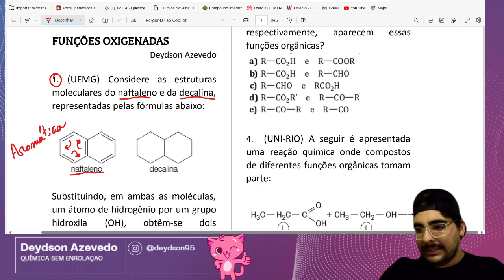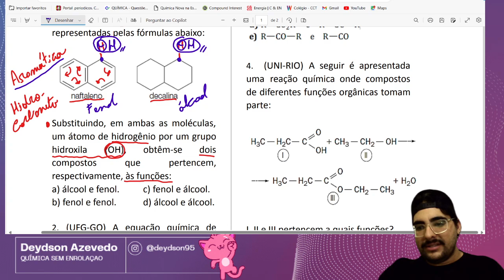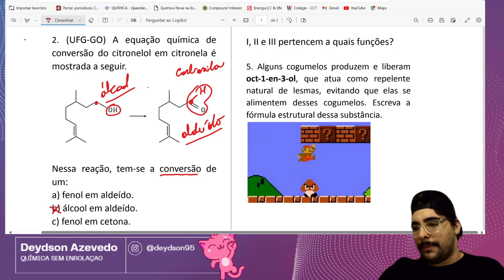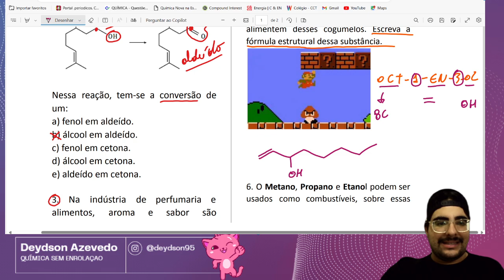FUNÇOES OXIGENADAS - LISTA RESOLVIDA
Esse canal é dedicado des de 2016 a postar questoes resolvidas de química, já sao mais de 400.